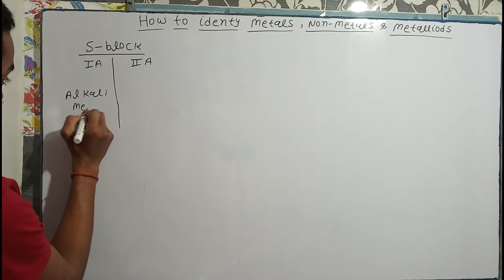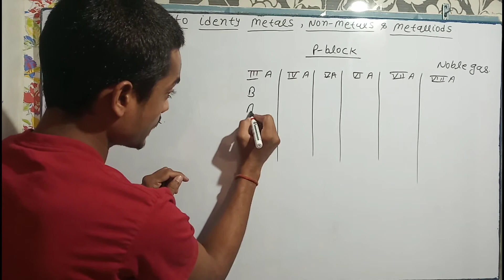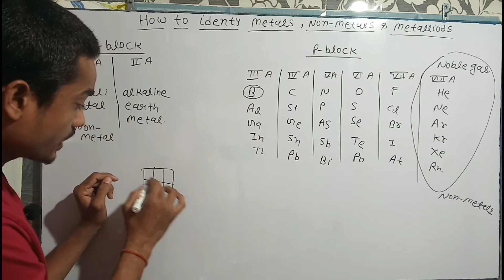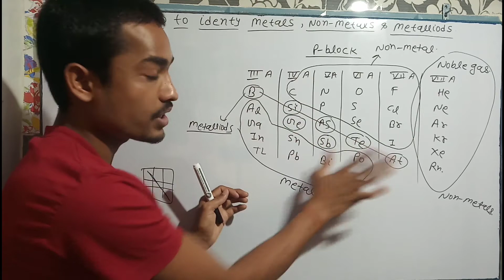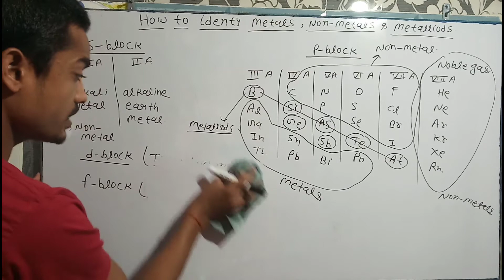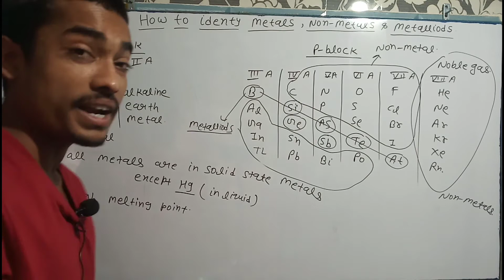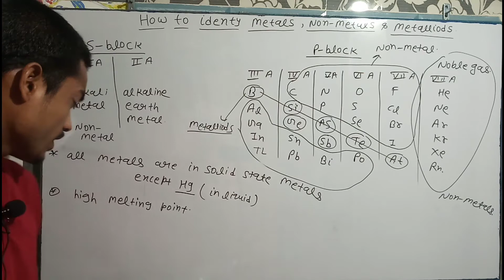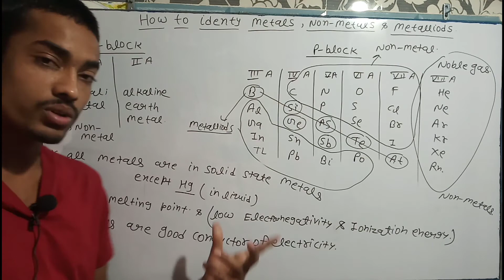Periodic Classification of elements#3,How to identify Metals,Non- metals & Metalloids,4 IIT Classes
Periodic classification of elements#3

# Tricks for How to identify Metals, Non-metals and Metalloids.

Only 10 - min.

How to identify Metals Non-metals and Metalloids.

# Some property of metals.

Easily method to identify Metals Non-metals and Metalloids in hindi.

In s-block elements are all metals except-H.

# d- block and f-block elements all are metals
But
# in p- block elements all in one metals, non-metals and metalloids.

 Trick in p- block element easily to identify metals non-metals and metalloids.

Only
#4 IIT Classes